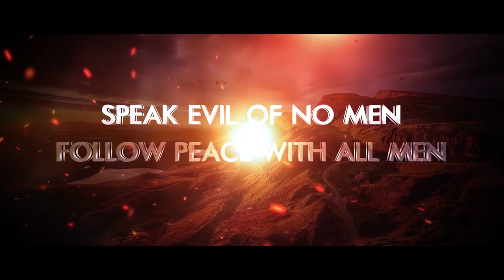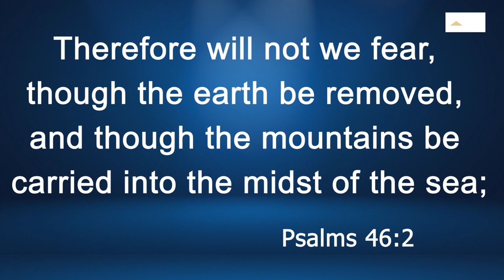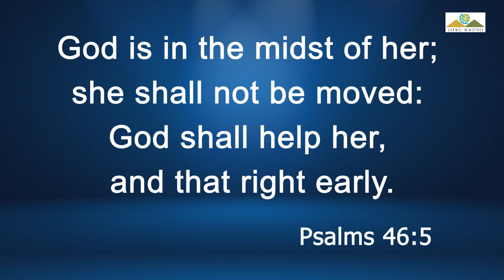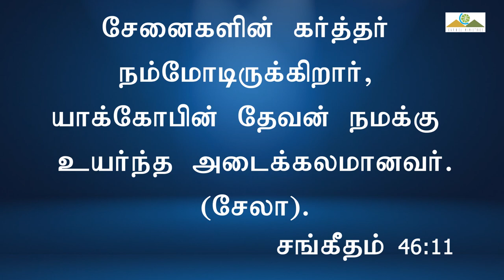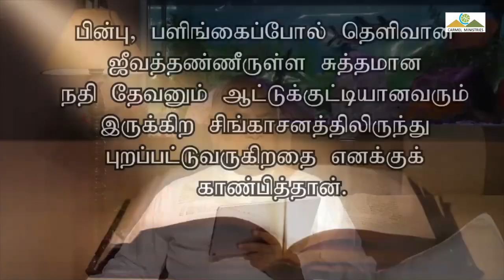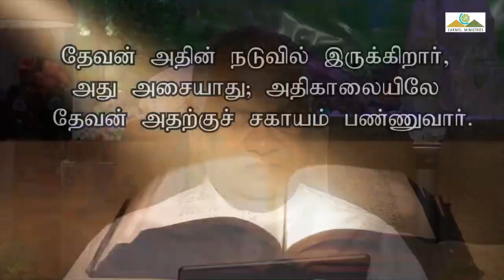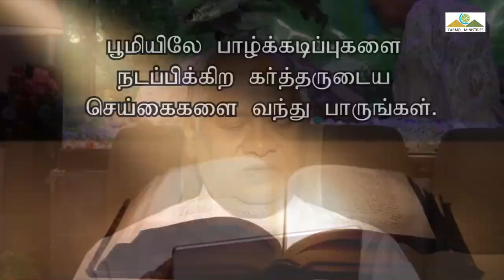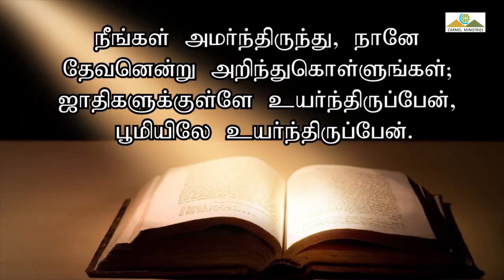பரிசுத்த நம்பிக்கையின் பாடல் | A SONG OF HOLY CONFIDENCE | Msg | Tam | Pr Robert Simon | @Carmel ​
A SONG OF HOLY CONFIDENCE | பரிசுத்த நம்பிக்கையின் பாடல் | Parisuththa Nambikkaiyin Paadal |

Message Title / தேவ செய்தி தலைப்பு: A SONG OF HOLY CONFIDENCE | பரிசுத்த நம்பிக்கையின் பாடல் | Parisuththa Nambikkaiyin Paadal |

A SONG OF HOLY CONFIDENCE | பரிசுத்த நம்பிக்கையின் பாடல் | Parisuththa Nambikkaiyin Paadal | தமிழ் தேவ செய்தி | முனைவர் இராபர்ட் சைமன் | கர்மேல் ஊழியங்கள் | Tamil Message | Pr. Robert Simon | Carmel Ministries

Our Address:
Carmel Christian Assembly
103, Brickkiln Road,